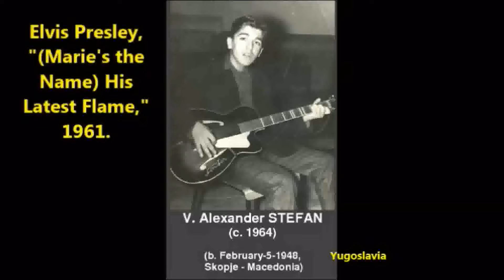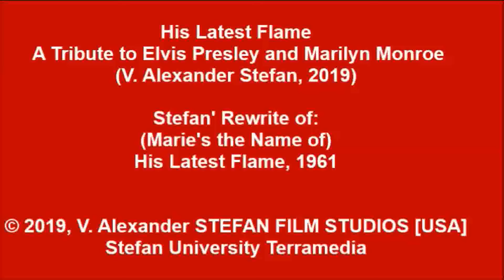V. Alexander Stefan (2019) | Elvis Presley’s “Latest Flame” (1961), a Tribute to Elvis and Marilyn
A tribute to Elvis Presley (1935—1977) and Marilyn Monroe (1926—1962), the two cultural icons of the 20th century, by V. Alexander Stefan (2019)

This is an “in situ" recording, slightly studio-edited.